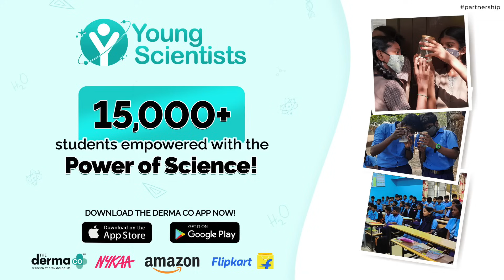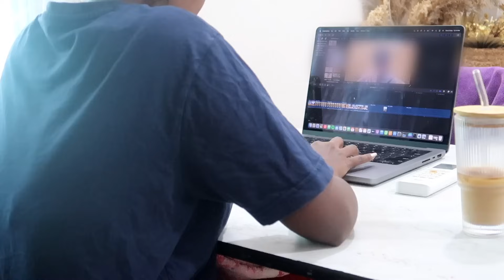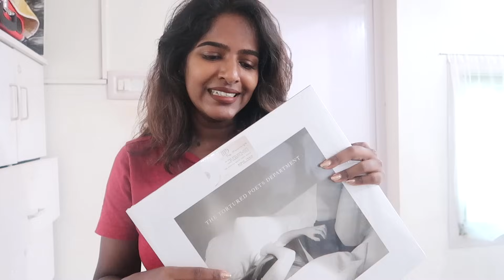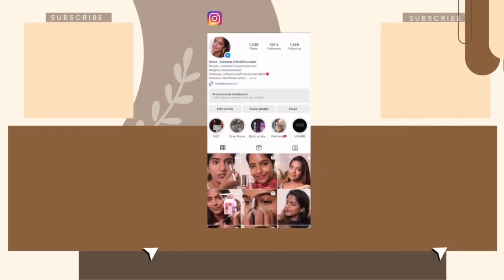DIML-Productive Work Days In The Life Of Youtuber-Vlog-Shoot,Edit,Management Routine...👩‍💻💄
Hello